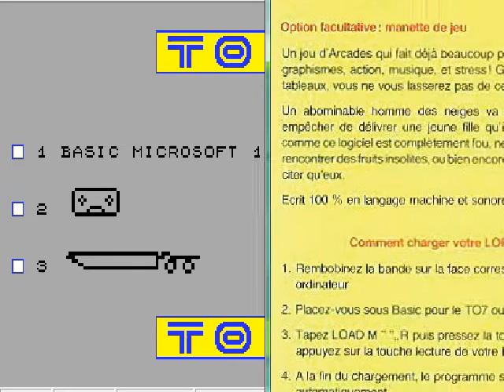Yeti sur Thomson TO7 MO5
Un clone Français de Donkey-Kong. A l'époque on réinventait la poudre sur ces machines. Sympa comme jeu !

Réalisé avec le fantastique émulateur DCMOTO.